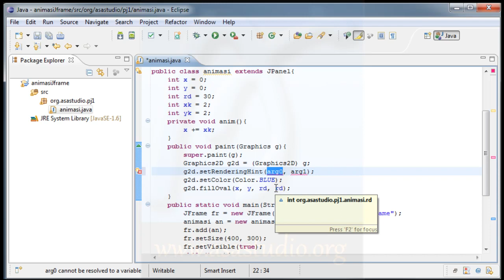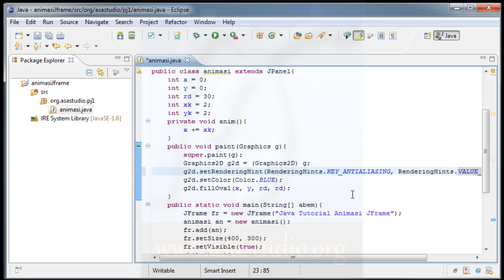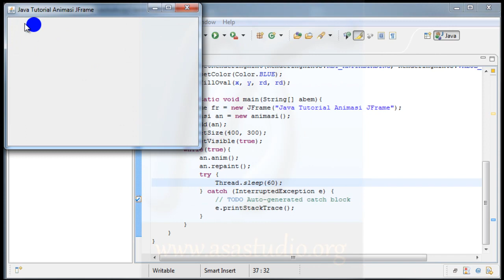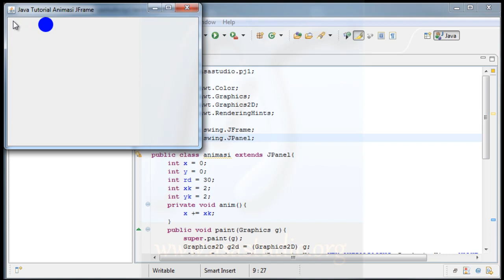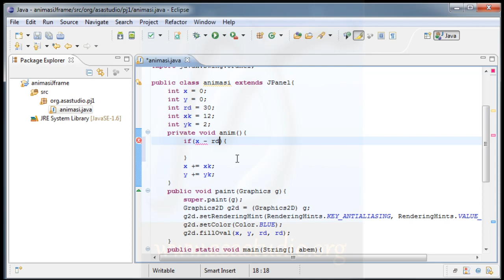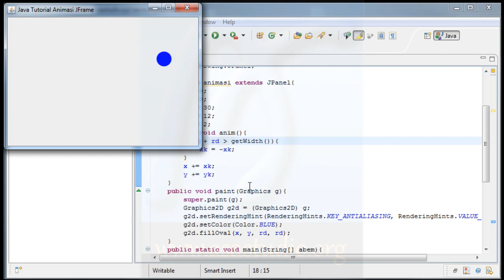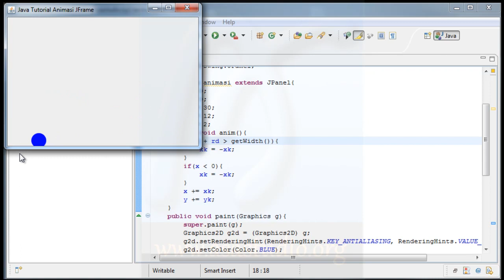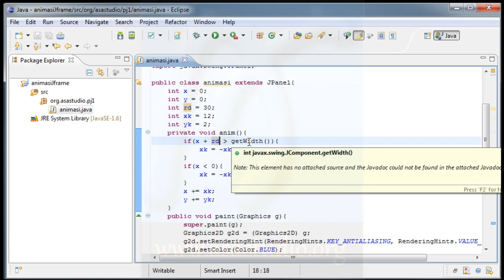Java Tutorial Animasi Dasar JPanel [03] Pembatasan Animasi 1